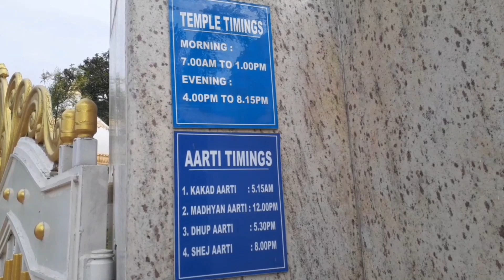Shirdi Sai Baba Temple,Agartala | শিরডী সাঁইবাবা মন্দির 🙏 saibaba shirdisaibaba shirdi 🙏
Shirdi Sai Baba Mandir 🙏 shirdi saibaba 🙏

sai baba
agartala